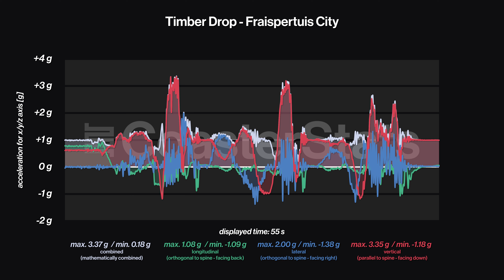TIMBER DROP onride with g-force data - FRAISPERTUIS CITY[4K 60FPS]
Timber Drop - Fraispertuis City - chestmounted onride with g-force data

Other coaster stats:
Location: Fraispertuis City, Jeanménil, Grand Est, France
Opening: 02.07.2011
Manufacturer: S&S Sansei Technologies
Height: 29,3 m / 96 ft

Timestamps:
0:00 Station
0:08 Pre-Lift
0:21 Lift
0:35 Layout
0:47 Midcourse Brakerun (1)
0:48 Layout (2)
1:03 Midcourse Brakerun (2)
1:05 Layout (3)
1:17 Final Brakerun
1:30 Station
1:44 Overview Graph
1:55 Endcard